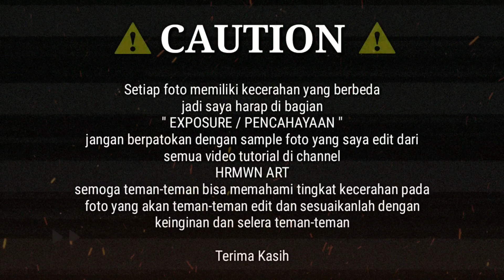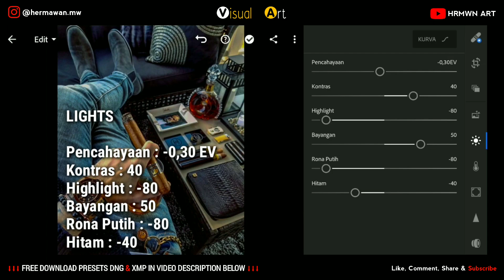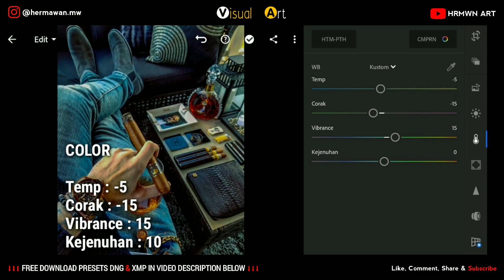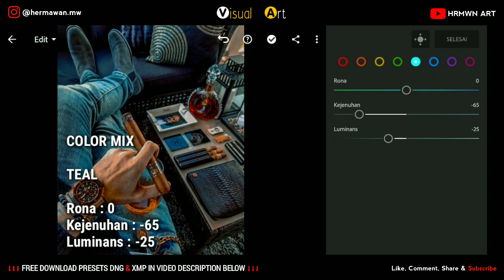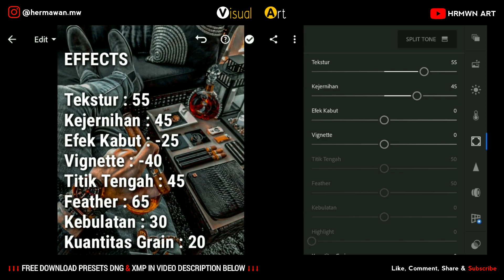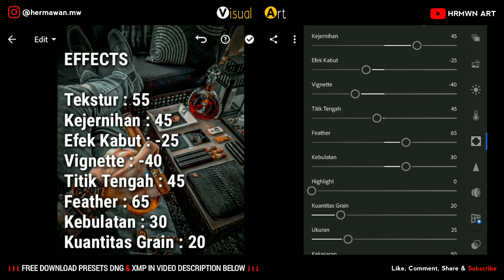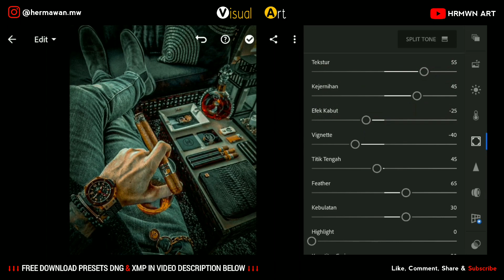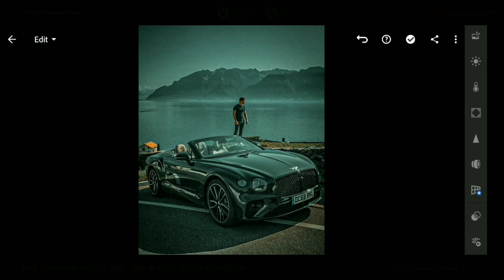FREE PRESET LIGHTROOM | MOODY RICH HRMWN ART PRESET | FREE LIGHTROOM SELEBGRAM | LIGHTROOM TUTORIAL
(BAGUS DIGUNAKAN UNTUK FOTO OUTDOOR)
Tutorial kali ini kita akan membahas tentang tutorial mengedit foto ala selebgram moody rich dan membagikan free preset selebgram terbaru 2020 di adobe lightroom, free lightroom selebgram moody rich merupakan preset lightroom selebgram terbaru yang sedang populer menggunakan adobe lightroom mobile, simak videonya step by step sampai selesai, edit foto moody rich filter moody presets menggunakan lightroom mobile - free preset lightroom terbaru 2020 | Lightroom Tutorial
Tutorial Edit Foto Ala Selebgram Moody Rich Preset Menggunakan Lightroom Mobile | Free Preset Lightroom No Password | Free Preset Selebgram
Semoga tutorial kali ini bisa membantu dan bermanfaat buat kalian semua,